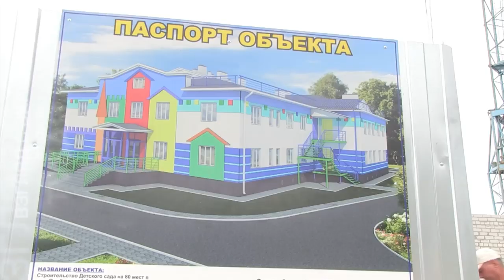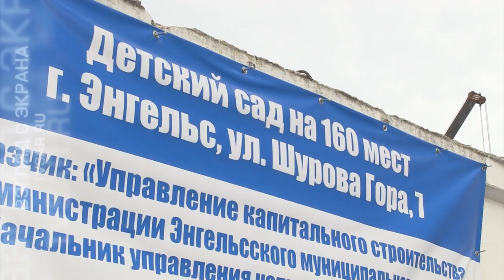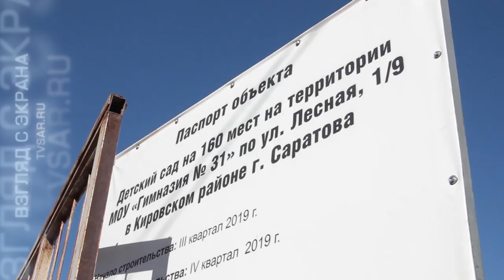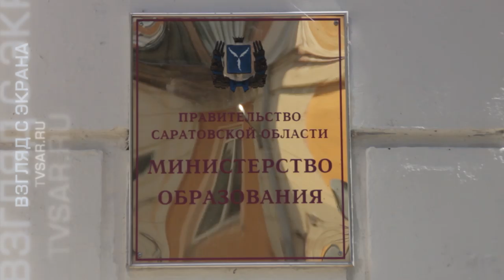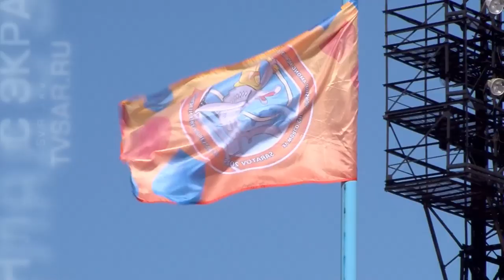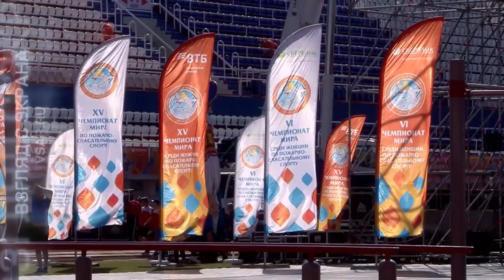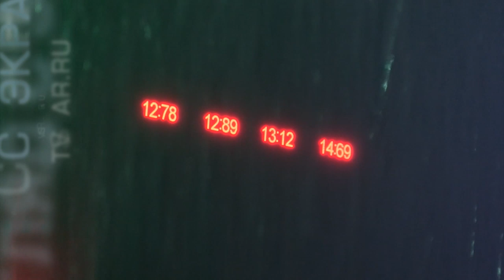"Взгляд с экрана". Помощь дольщикам, память прокуроров и пожарный чемпионат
Вышел новый выпуск еженедельной информационно-аналитической программы Андрея Триадского "Взгляд с экрана". Главные темы: встреча обманутых дольщиков со спикером Госдумы Вячеславом Володиным и гендиректором корпорации ДОМ.РФ Александром Плутником, проблемы со строительством детсадов в рамках нацпроектов и старт чемпионата мира по пожарно-прикладным видам спорта.